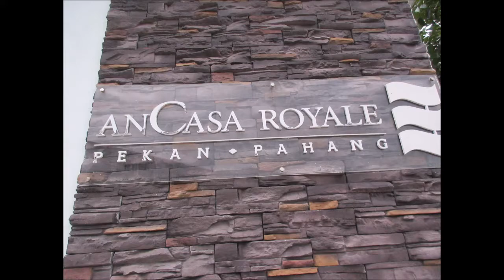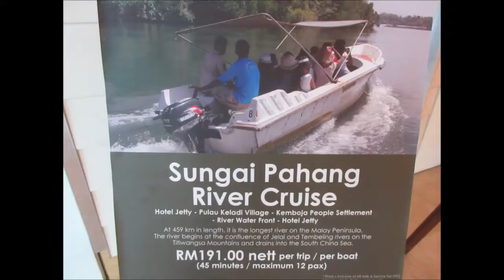Pahang, Pekan, AnCasa Royale Hotel, 26 Dec 18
A 4stars hotel in the birth place of former PM Tun Abdul Razak